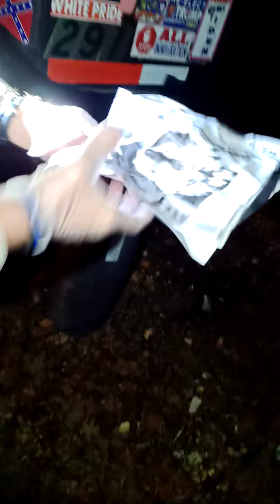More Terroristic Threatening messages left at our mailbox